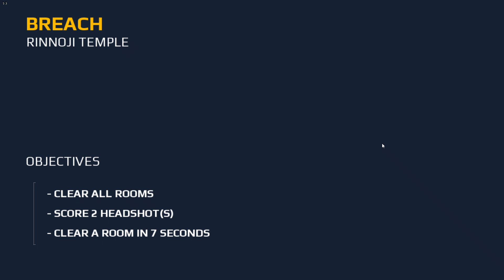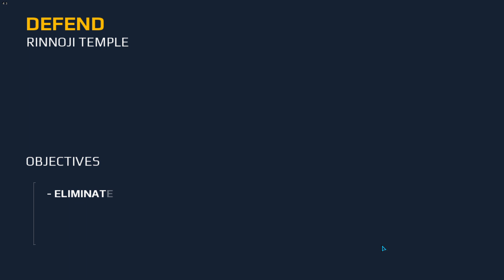Modern Combat 5